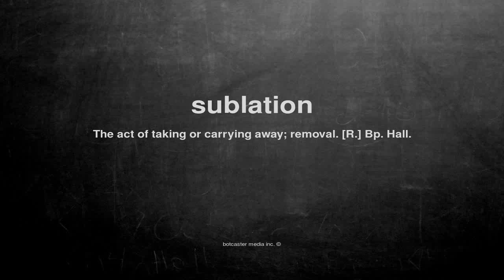What does sublation mean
What does sublation mean in English?